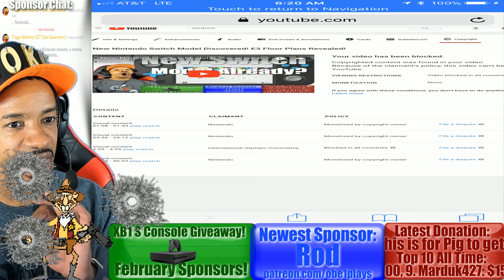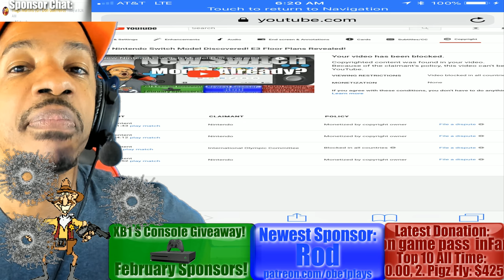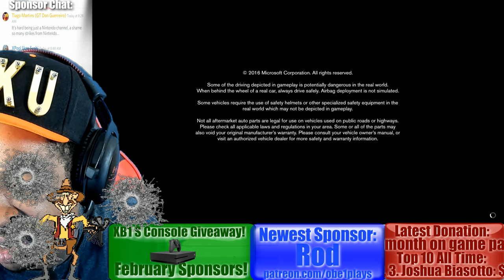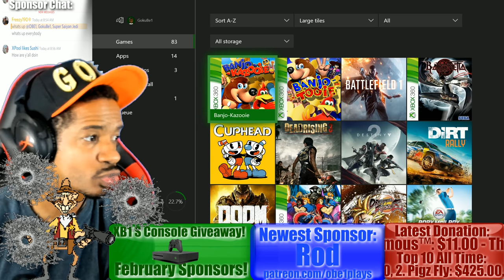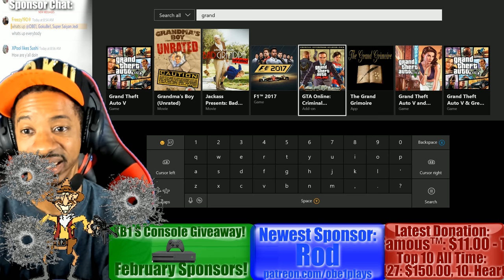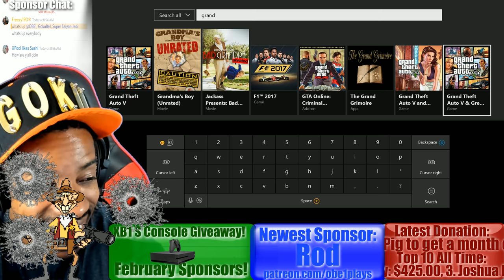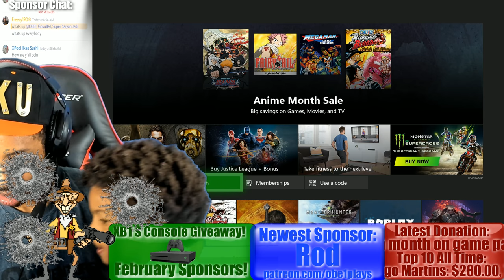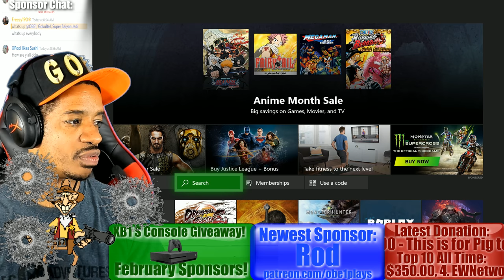Red Dead Redemption 2 Getting Battle Royale Mode! 4K 60fps Stream